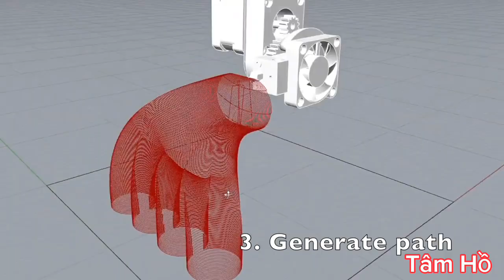In 3D đa trục - phương pháp sản xuất bồi đắp tiên tiến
Xóa bỏ hạn chế của in 3D công nghệ bồi đắp đa trục
Bài viết này thảo luận về in 3D nhiều trục, một kỹ thuật sản xuất bồi đắp (AM) tiên tiến mang lại những lợi thế đáng kể so với các phương pháp in 3D truyền thống.
Trước tiên, chúng ta nên hiểu về những lợi ích chính của in 3D đa trục:
 Khắc phục hạn chế về trọng lực: Cho phép in các hình học phức tạp mà không lo bị võng, biến dạng do trọng lực.
 Cải thiện hiệu suất mẫu in: Cho phép in các bộ phận có đặc tính ứng suất mạnh hơn bằng cách kết hợp các đường in vật liệu theo đa hướng.
 Mở rộng kích thước in lớn hơn: Cho phép in các vật thể lớn hơn nhiều so với máy in 3D truyền thống.
Vậy phương pháp in đa trục sẽ như thế nào:
Bằng cách di chuyển đầu in hoặc bản thân vật thể in theo nhiều hướng, in đa trục giúp loại bỏ phương thức in theo từng lớp truyền thống (trục Z).
Điều này cho phép tạo ra các cấu trúc bên trong phức tạp và vật liệu in được phun ra liên tục, không ngắt quãng, giúp các mẫu in 3D bền hơn.
Cánh tay robot được sử dụng trong in đa trục để sản xuất ra các vật thể to lớn, vượt ra ngoài không gian giới hạn của máy in truyền thống.
Bên cạnh đó, chúng ta vẫn còn tồn tại những thách thức như:
Độ phức tạp của phần mềm: In nhiều trục yêu cầu phần mềm phức tạp để xác định đường chạy dao chính xác và tính đến các yếu tố như thời gian làm mát và khả năng va chạm giữa đầu in và vật in, bàn in...
Độ chính xác của phần cứng: In đa trục quy mô lớn đòi hỏi hệ thống điều khiển chuẩn công nghiệp để đảm bảo chuyển động và phun vật liệu chính xác.
Ví dụ thực tế:
Việc sửa chữa tuabin gió là một ví dụ điển hình, trong đó việc in nhiều trục mang lại lợi ích to lớn. Các bánh răng bị mòn trong tuabin gió có thể được phục hồi bằng công nghệ này, tiết kiệm thời gian và vật liệu so với các phương pháp truyền thống.

In đa trục đang cách mạng hóa AM bằng cách cho phép tạo ra các bộ phận phức tạp, lớn và hiệu suất cao. Khi phần mềm và phần cứng tiếp tục phát triển, công nghệ này sẵn sàng đóng một vai trò quan trọng trong các ngành công nghiệp khác nhau: hàng không vũ trụ, hàng hải, năng lượng...
Theo dõi Tâm Hồ 3D để cập nhật thêm thông tin nhé.